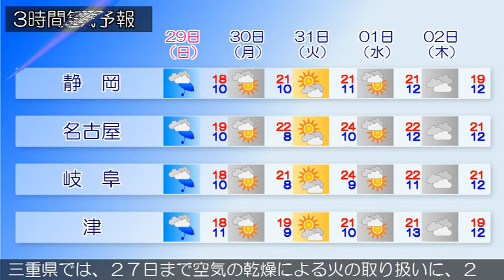2015/03/27 東海地方の天気予報 朝